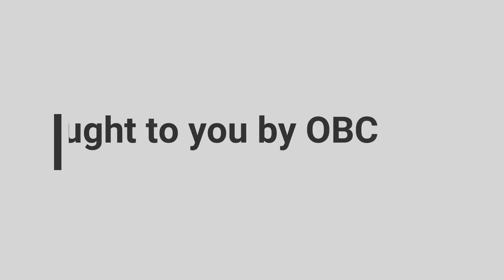OBC Sermon 11-10-19